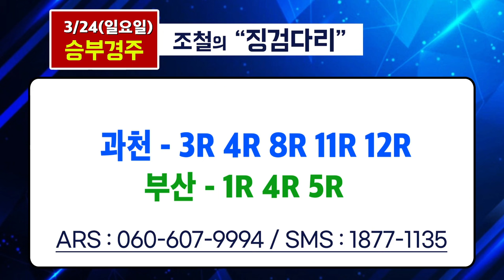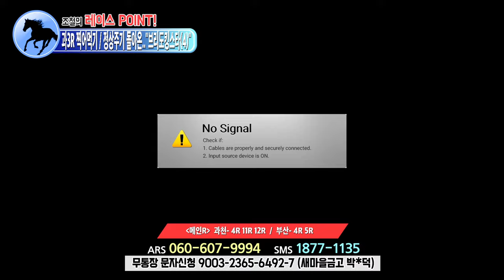[경마] 조철스타일 경마/ [3/24/일요] 실전베팅 / 징검다리 UCC